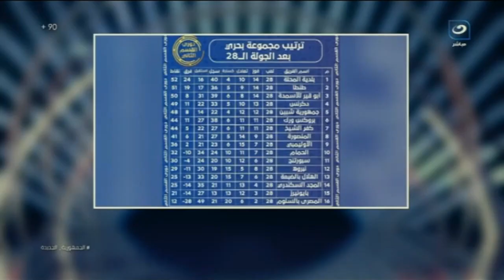الناقد الرياضي أحمد سعيد: تخيل.. لأول مرة في العالم 11 فرقه ستهبط إلى الدرجة الثالثة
بلس 90
برنامج بلس 90 يقدمه أمير هشام، ويتناول كل ما يحدث على الساحة الرياضية محليًا وعالمياً، ويقوم بتقديم العديد من الفقرات الجديدة ويستضيف فيها خلالها أبرز نجوم الساحرة المستديرة في مصر والعالم.
برنامج بلس 90 على شاشة النهار تردد 11785 رأسي ..  البرنامج يذاع من السبت إلى الاربعاء الساعة 11 مساءً.